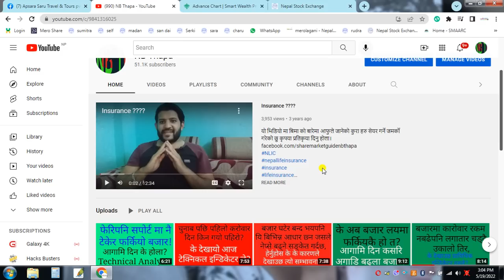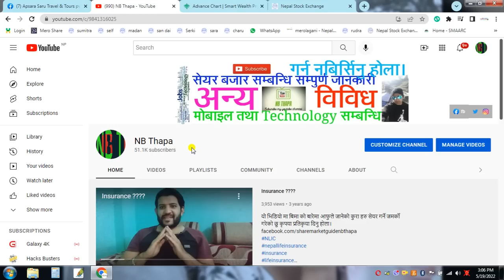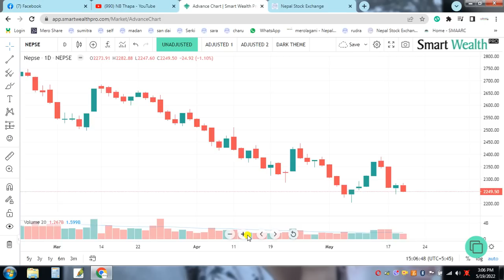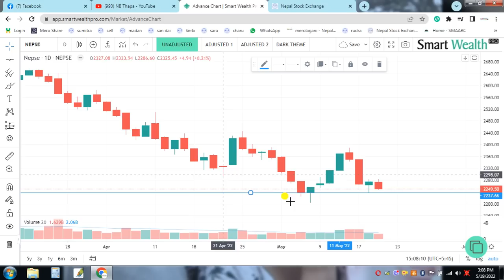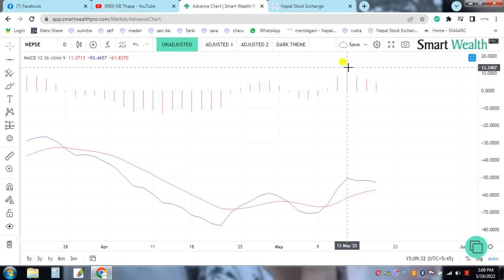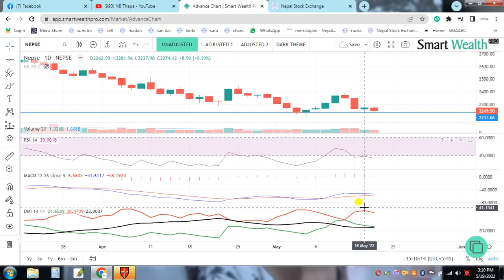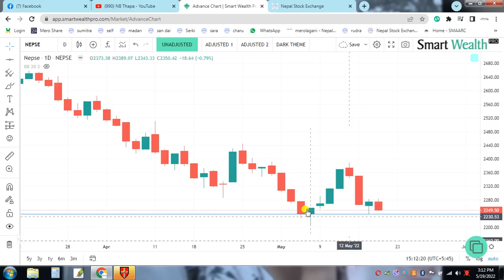Nepse Daily Update//Stock Analysis Nepal